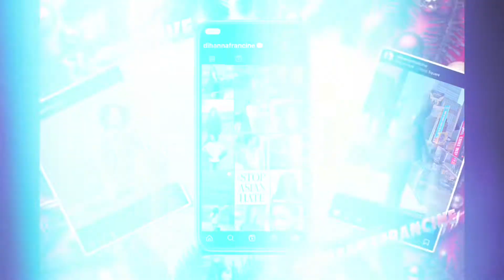WINTER OUTFIT INSPO (vlogmas day 6)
more things!

love you all! thx for the support💖